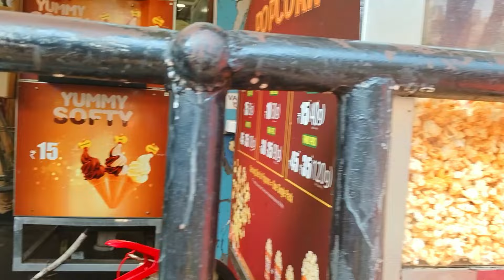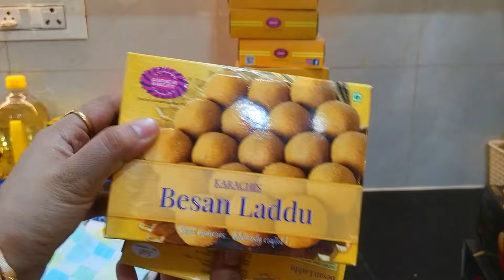D-Mart Monthly Grocery Shopping Haul | Latest Dmart shopping haul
Hello Friends,

I am an Indian  vlogger .A mother of 3 little Stars,
This is my Hindi Vlog Channel ,where i share my Dailly Routine along with some yummy vegetarian recipe in every alternate days.

And i also have two Different Youtube channels
1.One is my HINDI recipe channel
2.Second is My Sindhi Recipe channel in which i showcase all
sindhi cusine recipes explained in sindhi language
with English & Hindi subtitle.

where I showcase easy to make veg recipes.
its absolutely free...but it matters a lot to me...

Below is the link of my all 3 channels.
  Link of All Channel

Items/Ingredients used in my videos:
Active Dry Yeast

Cast Iron Kadai:
Fridge Storage Container:

Idli Rice

Borosil Lunch box